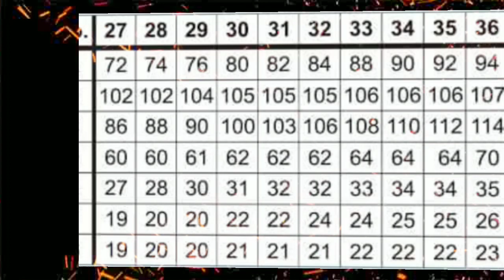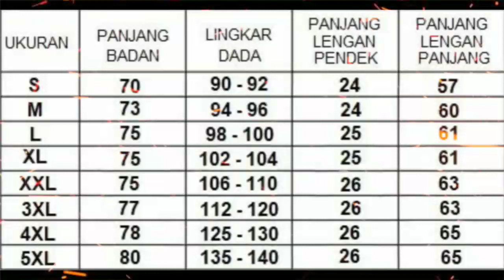kumpulan size chart kemeja kaos dan celana terlengkap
Keterangan ukuran celana formal
A. L pinggang
B.L panggul
C.Pesak
D.panjang
E. paha
F. lutut
G. bawah

Luangkan waktu mu minimal 10 menit di channel ncev fashion insyaallah akan ada ilmu baru yang akan kamu dapatkan tentang pola

Contac person/order pola/kursus pola online/order buku
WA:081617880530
Shoppe: polafashion88
Toped:ncev fashion